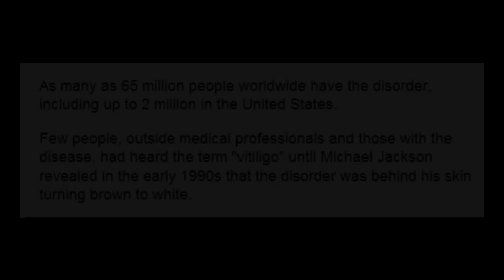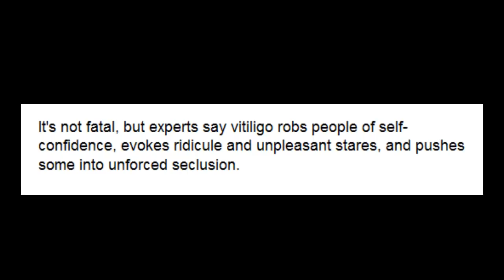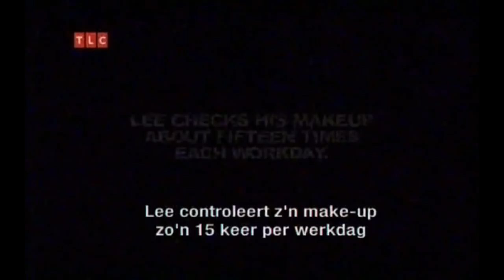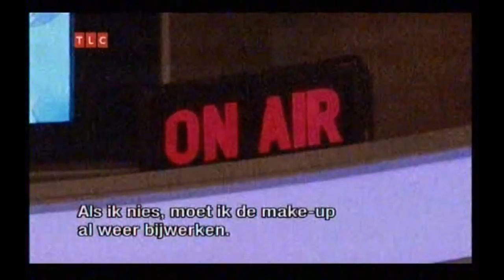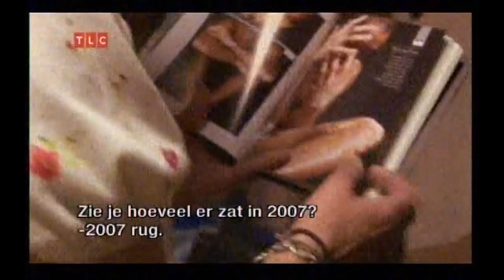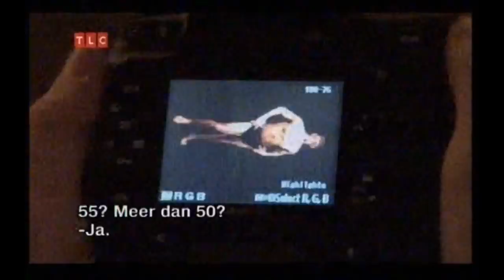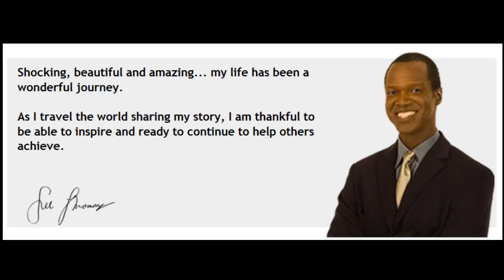Vitiligo: A day in Lee Thomas' shoes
Thomas has vitiligo, a disorder in which pigment-making cells are destroyed.
Although we can never imagine what it's like to actually be in his shoes, we can try to understand and learn what it's like for him and many others.